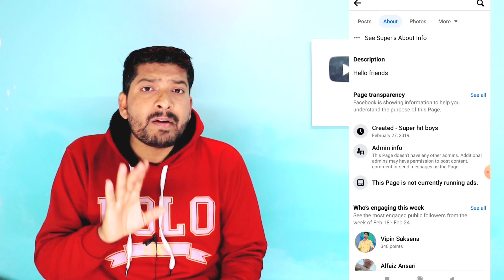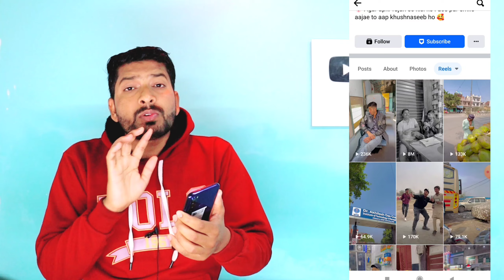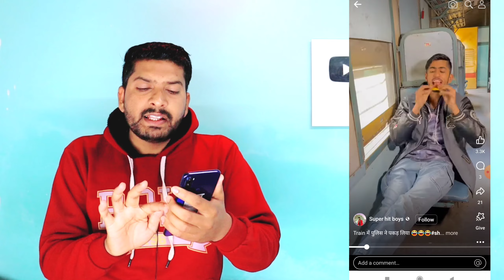ऐसा Content Upload करके Facebook से कमाओं 3 लाख हर महीने 🤑 | Earning 1 Lakh Per Month From Facebook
Facebook कितने Video Upload करने के बाद video Viral करता है? ✅ | Facebook se Paisa Kaise Kamaye 2024

My Equipment's
1) Boys Mic
2) My Mobile Phone
3) 2nd Mobile Phone
4) My Ring Light
5) RGB Light
6) Green Screen
7) Wireless Headphones